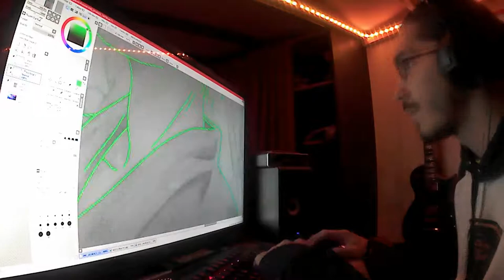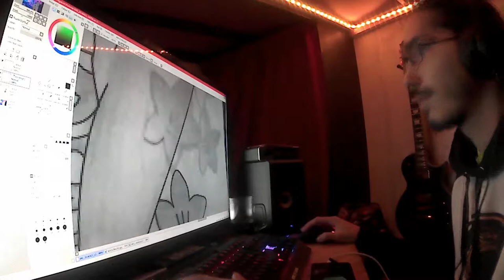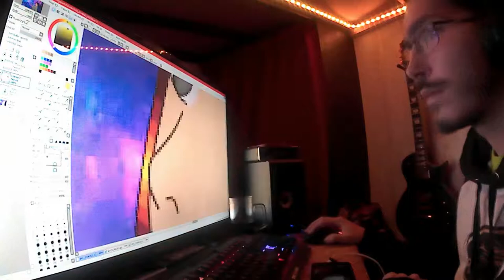transforming an old drawing into an digital art : SKY KIMONO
in this video I use a drawing that I realized in the past and transform it into digital art ( the backgrounds is not mine)